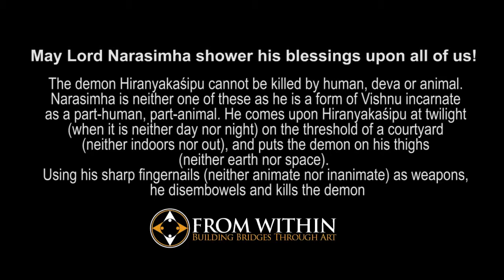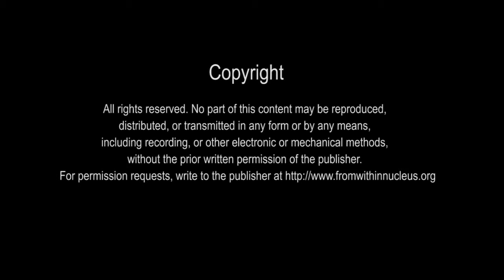Narasimha Jayanthi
My Lord Narasimha shower his blessings upon us all!